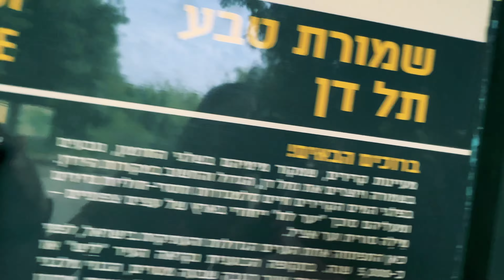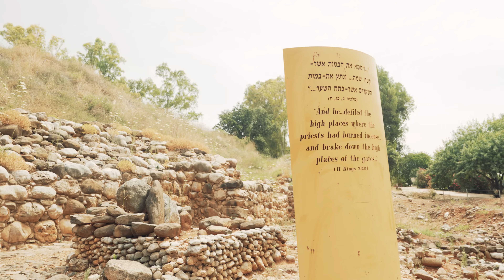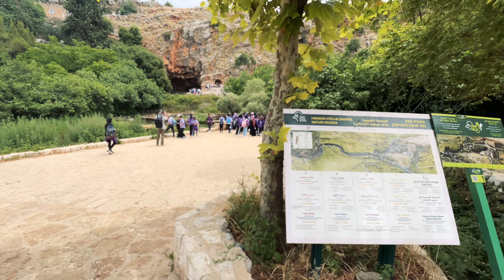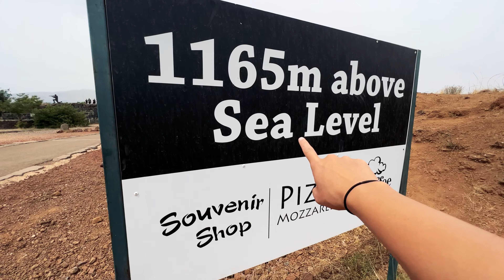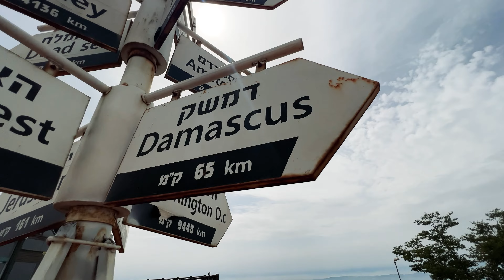Oldest Gate to Gates of Hell | Israel Inside Out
Visit the oldest gate ever found and other amazing locations, relevant to your faith, as we tour northern Israel.

If you want to learn about more Biblical sites download our free Israel Biblical site guide

You can unleash the power to transform 500 lives MONTHLY in Israel with the love of Jesus!

MB0196THOXHUZYZ